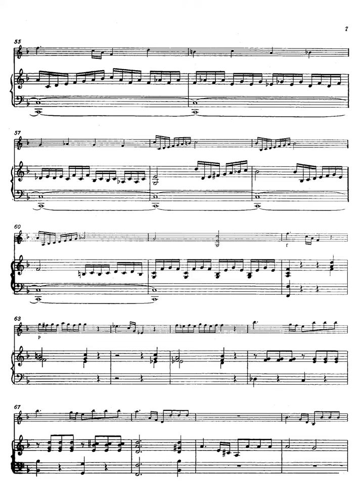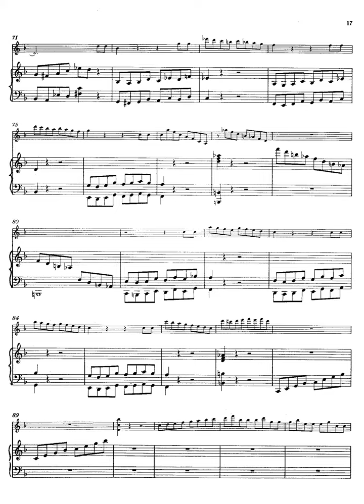Mendelssohn violin sonata in f major mwv q 7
Instrumentation Violin, piano
Key F major
Movements 3 sections
Opus (Catalogue Number) MWV Q 7